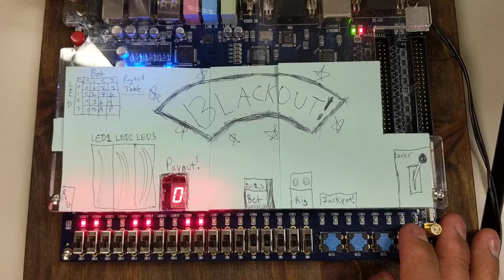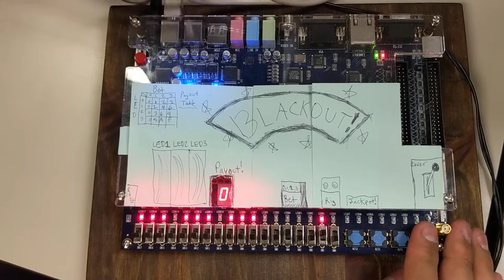Slot Machine - Advanced Digital Logic Design on Altera DE2 Board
ECE 176 - Advanced Digital Logic Design
Semester Project
Engineered by Rogelio Alvarez & Brandon Poorman